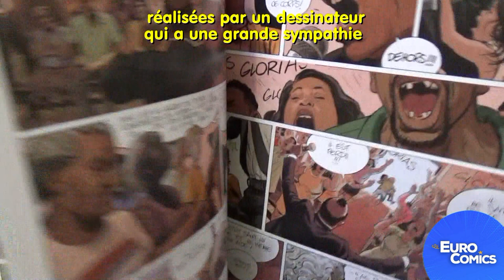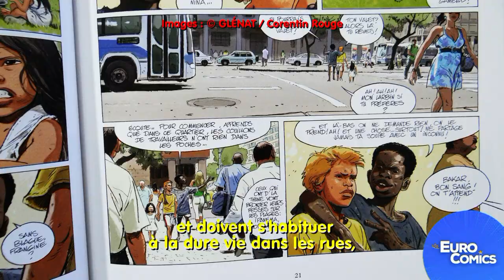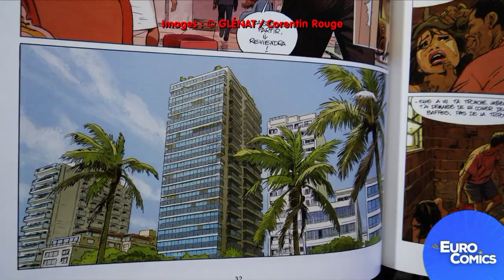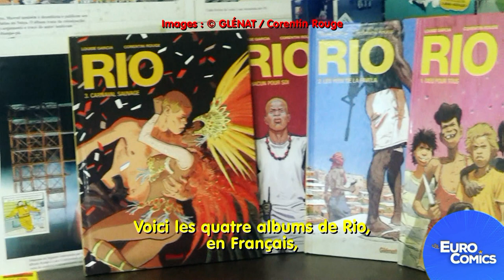RIO (Corentin Rouge e Louise Garcia)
Finalmente, aí está o vídeo do Eurocomics sobre a série Rio, de Corentin Rouge e Louise Garcia, uma saga carioca, feita por franceses que moraram no Rio para contar uma história forte, em meio à violência, tráfico de drogas e outras mazelas das quais a cidade padece. Bastante fiel à realidade, para uma obra feita por estrangeiros, ela conta de maneira ficcional o que teria acontecido a duas crianças sobreviventes do Massacre da Candelária, crime ocorrido em 1993.

Esta visão pessimista da Cidade Maravilhosa seduzirá o leitor, por seu roteiro exato, cenários conhecidos e traço absolutamente maravilhoso de Corentin Rouge, um desenhista que segue a escola de Jean Giraud, de Blueberry.

Como o clima dos quatro volumes desta epopeia é bastante tenso, fizemos questão de produzir uma foto descontraída para o vídeo, em que o apresentador PH segura com orgulho estes irados itens de coleção, dois dos quais, enviados gentilmente pelas Edições Glénat.

Estas quatro HQs se encontram inéditas no Brasil, mas não é por isso que deixaremos de falar nelas! E nem dá! São de tirar o fôlego!

A gente sabe também que o Rio de Janeiro não se resume ao que é mostrado aqui e que existem muitas coisas legais na cidade, mas a obra francesa nos faz pensar em como devemos construir um país melhor para as novas gerações, mais justo, e que seja internacionalmente respeitado como um modelo de igualdade entre as pessoas, fato que infelizmente não ocorre atualmente.